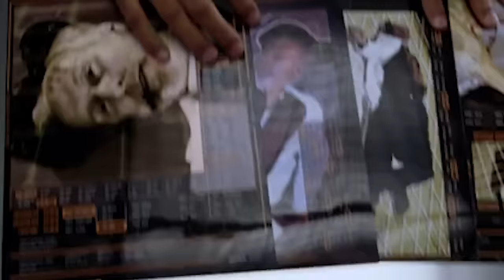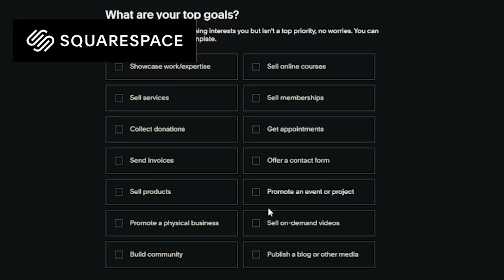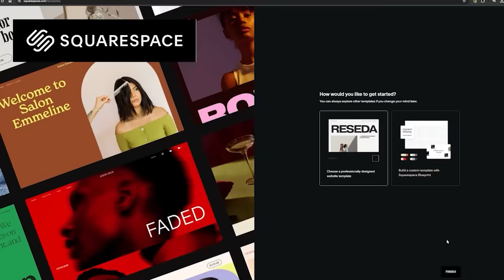Robots Was My Sexual Awakening